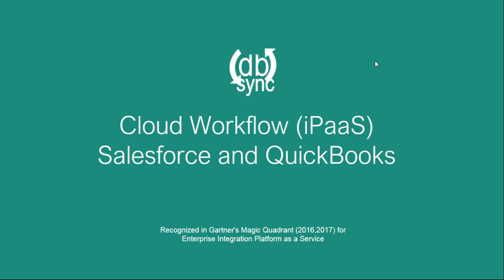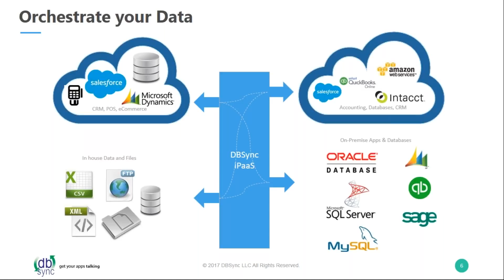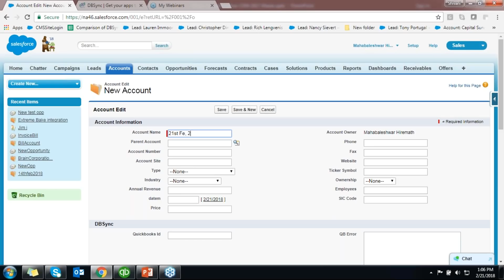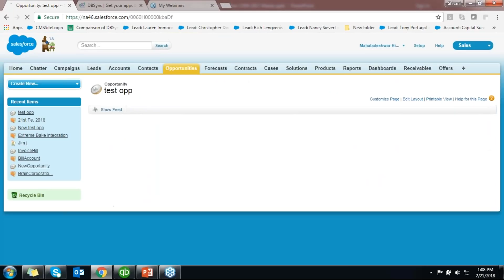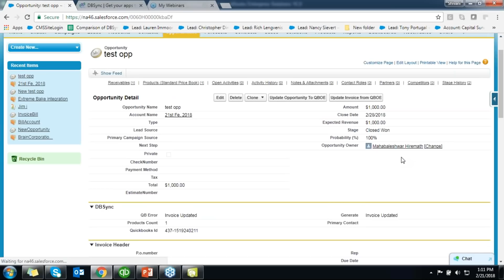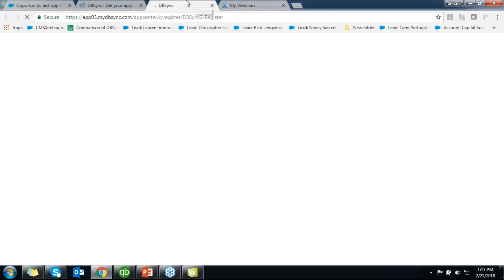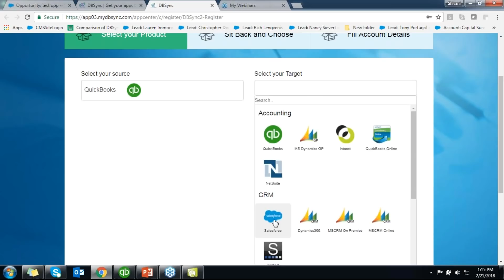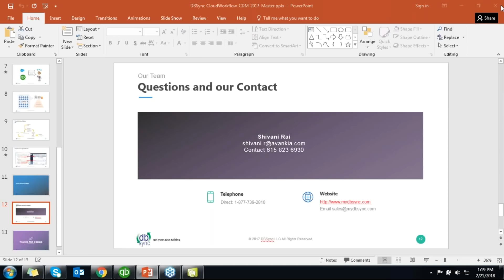Simplifying Integration: QuickBooks & Salesforce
DBSync provides many new ways to integrate Salesforce and QuickBooks Desktop and QuickBooks Online providing great flexibility of mapping and configuring the two systems to address any business scenario at a very low cost.

Salesforce and QuickBooks Desktop connector comes bundled with the following ready-to-use mappings:

- Salesforce Account/Contact to QuickBooks Desktop Customer/Contact
- Salesforce Product to QuickBooks Desktop Item (Service, Inventory, Non-inventory)
- Salesforce Opportunity to QuickBooks Desktop Transactions (Invoice, Sales Order, Sales Receipt, Estimate)
- and visa versa